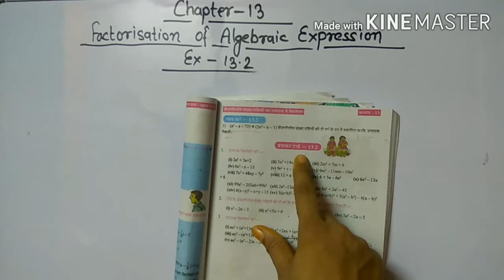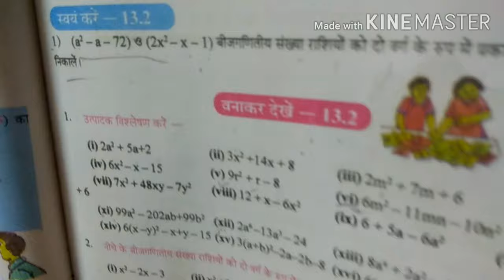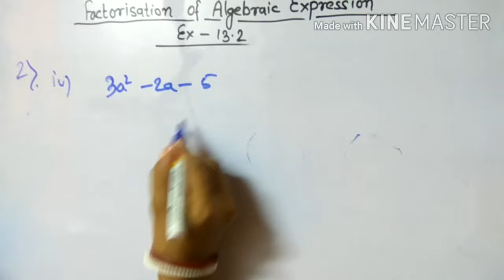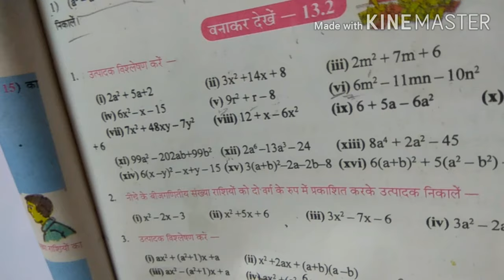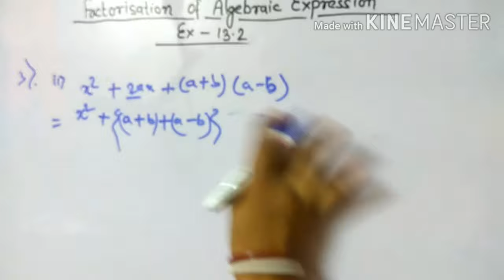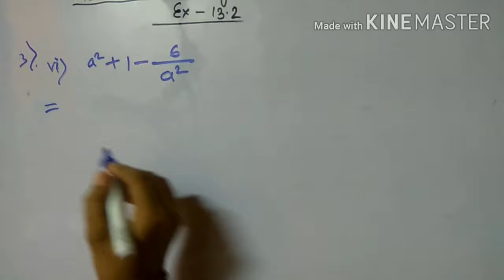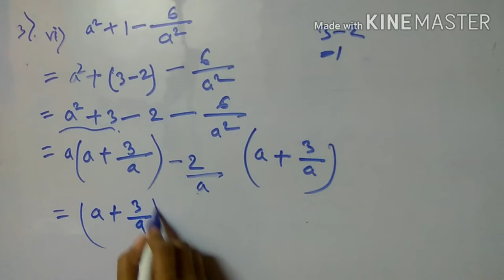WBBSE class -8 chapter -13 ex-13.2, Factorisation of Algebraic expression Q.no.-2 & 3(full solution)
Hello friends! one will find here full and easy solution of question no 1 & 2 with easy explanation of exercise -13.2 of chapter -13.